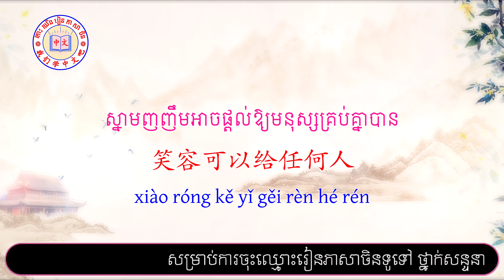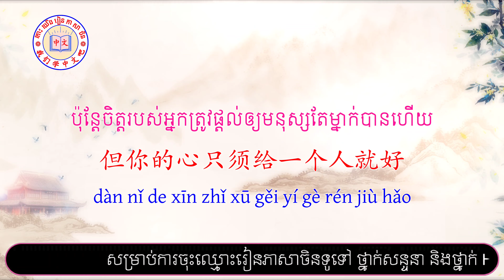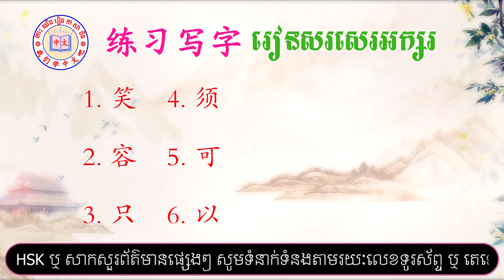Learn Chinese | រៀនចិន | Heng ChanVeasna {励志课程24/Quotation24} Rean Chen/学中文